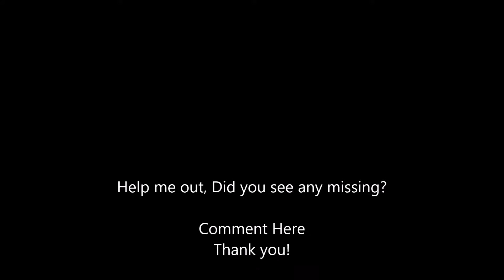Take on Mars: Something wrong with 3D Printer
I spend hours get enough resource to build this 3D Printer. And Menu say something's missing! I can't find what's missing. I walk around repeatedly, I see nothing wrong. Maybe you guys can see what I missed?